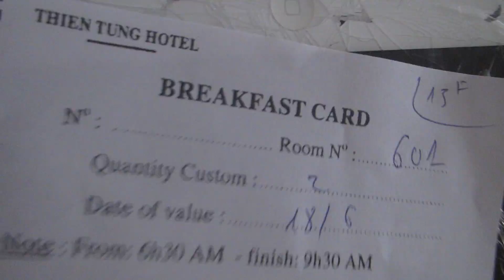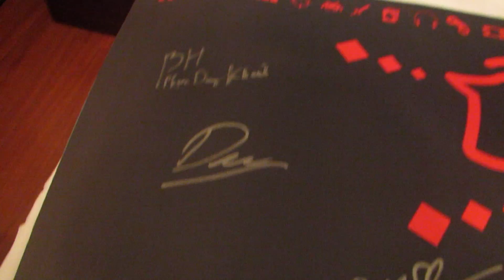GẶP BHGAMING,CRISDEVILGAMER,OPSBANANA,MÈO SIMMY...... Youtube gaming festival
Cảm ơn các bạn đã xem video này và nếu các bạn thích thì hãy đập tan nút like đó và nếu mới đến với channel của mình thì đừng quên bấm nút subscribe nhá